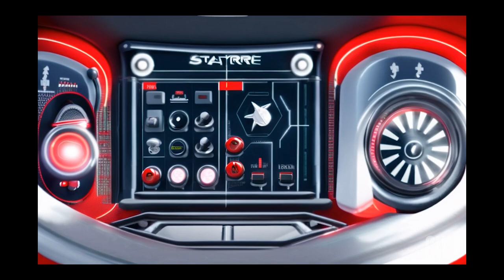Ufology 1000 - Introduction to Aliens, UFOs, and the true history of the human species, for all ages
This is video 1 of 12 in the 12 part Ufology series produced by Matt Ready.  These videos are especially for elementary school educators who want to help students understand reality.

Unfortunately, it seems current academic, governmental, and fraternal organizations are intentionally misleading and miseducating the public about the reality of aliens, ufos, antigravity technology, planet x, JFK, the CIA, and the concept of honor in the global military forces.

As a teacher, your students trust you to tell them the truth as you understand it.  So do it.  Let these videos help you.

If you would like help talking to students of any age, I am happy to help.  You can call me "The Alien Guy from Port Townsend Washington"  .  I can handle groups of any size from ages 5 to 25.  Unfortunately after 25 people's brains seem to stop working, so you might need someone else for old fogey students over 25.  Just kidding.  I will happily talk to students of all ages.

My current Podcasts:
Beyond Humanity
Meditation and Aliens with Doro and Matt

a social media site for the honest melding of minds on earth and beyond.